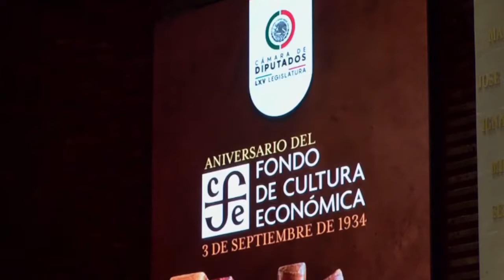Efeméride | Aniversario de la fundación del Fondo de Cultura Económica | Lety Chávez